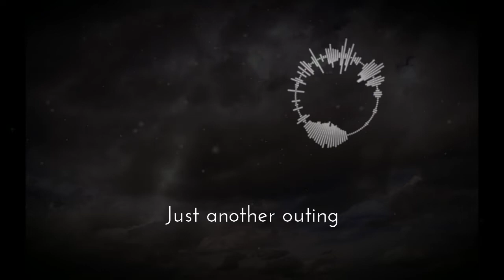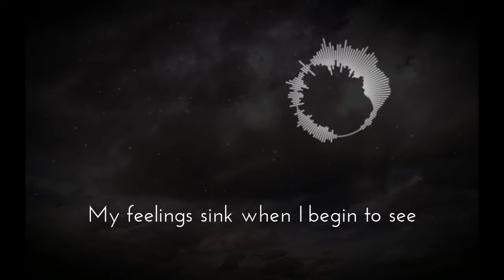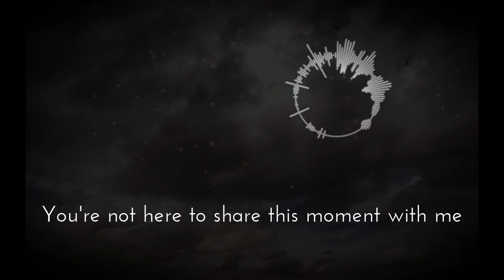Cloudy Thoughts (with Tpcool) [lyric video] - original composition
A short duet written and performed by Tpcool and me that we did for Chips May. It basically connects a long distance relationship to stars on a cloudy night.